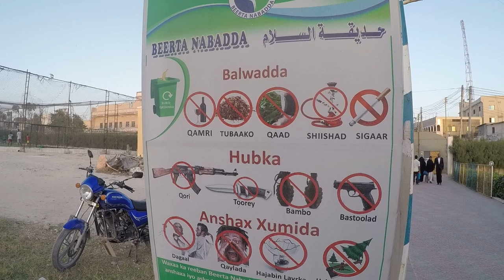DAAWO BILICDA BEERTA NABADA MUQDISHO 2020 DALXIIS WACAN VLOG CALANSIDE MEDIA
DAAWO BILICDA BERTA NABADA MUQDISHO 2020 DALXIIS WACAN VLOG CALANSIDE MEDIA